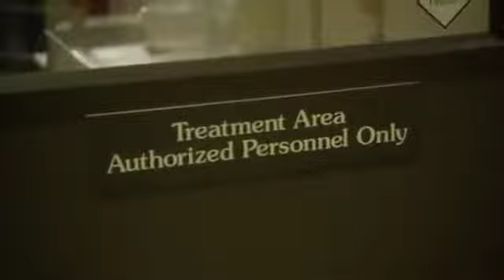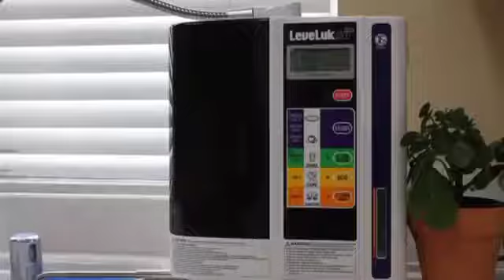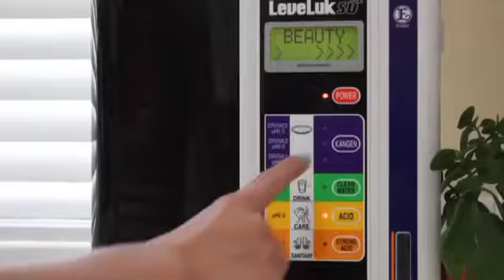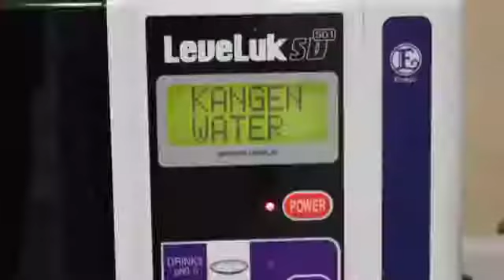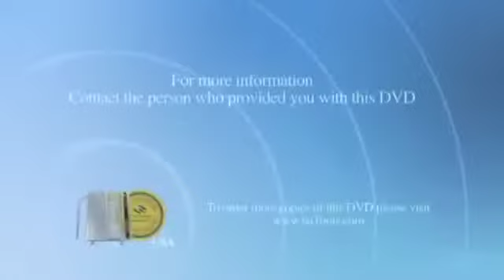Dr Tim Crowe, DVM Vets Love It, Pets Love It!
Dr. Tim Crowe, DVM, explains why Vets and Pets love Kangen Water®